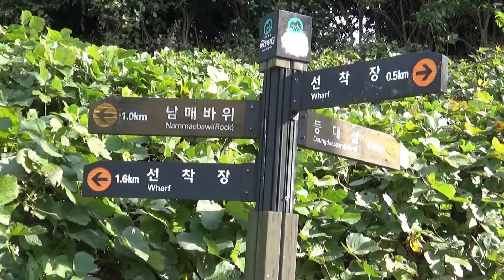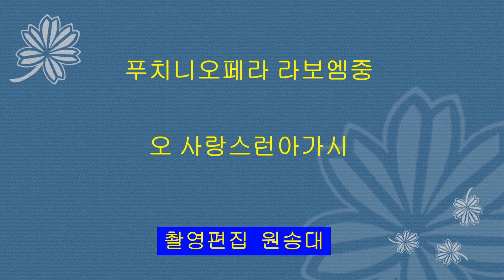소매물도(오 사랑스런아가시)